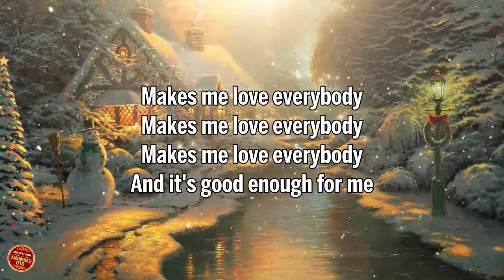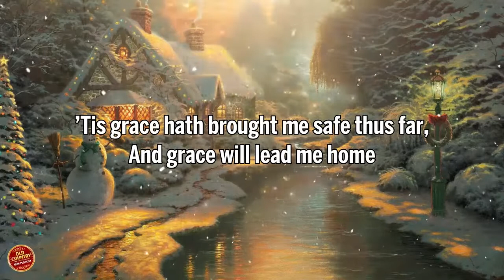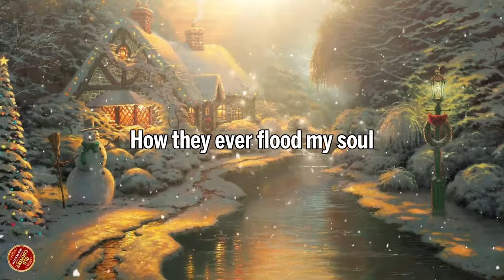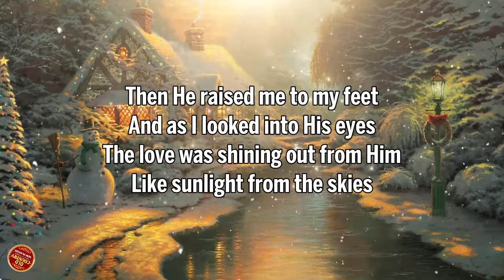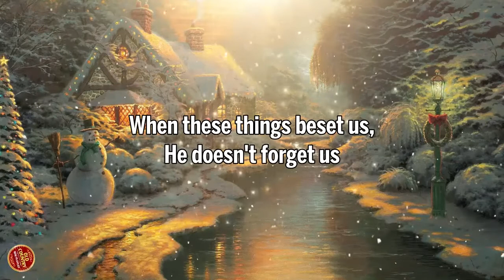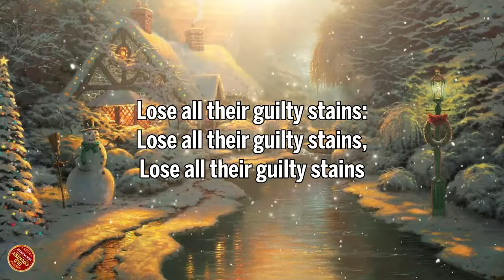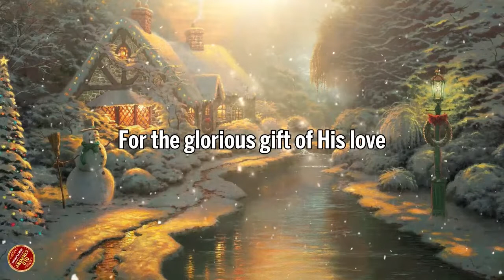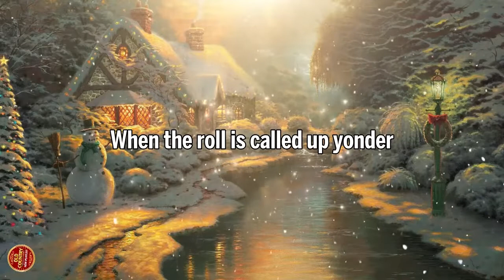Greatest Country Gospel Songs Collection With Lyrics - Inspirational Country Gospel Songs 2021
[00:00:00] -  Farther Along
[00:03:13] -  In The Garden- Alan Jackson
[00:05:56] -  Old Time Religion - Dolly Parton
[00:07:28] -  Church in the Wildwood - Dolly Parton
[00:10:02] -  Coat of Many Colors
[00:13:14] -  Amazing Grace - DOLLY PARTON
[00:16:56] -  What A Friend We Have In Jesus - Alan Jackson
[00:19:06] -  When We All Get To Heaven - Alan Jackson
[00:20:49] -  Precious Memories - Dolly Parton
[00:23:22] -  When The Roll Is Called Up Yonder - Dolly Parton
[00:25:21] -  Power In The Blood - Dolly Parton
[00:27:24] -  He's Alive - Dolly Parton
[00:31:48] -  Will the Circle be Unbroken - Laine Hardy cover
[00:33:41] -  I  Know Who Holds Tomorrow - The Whites
[00:37:25] -  Where Could I Go But To The Lord
[00:40:16] -  Wings Of A Dove - Ferlin Husky
[00:42:58] -  Welcome Table - Southern Gospel Revival
[00:45:51] -  The Baptism Of Jesse Taylor - Johnny Russell - 1974
[00:48:35] -  There Is A Fountain - Rachel Larson
[00:55:23] -  In The Sweet By And By - Southern Gospel Revival
[00:58:03] -  TEXAS COUNTRY GOSPEL
[01:00:33] -  When The Roll Is Called Up Yonder - Dolly Parton